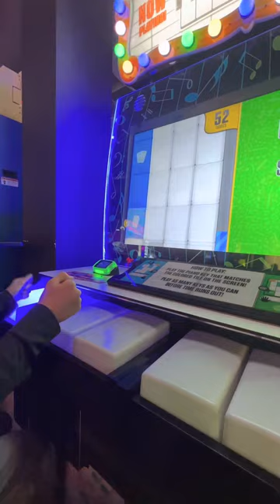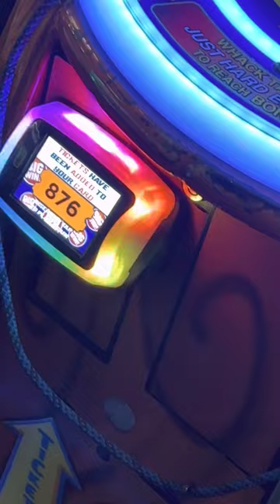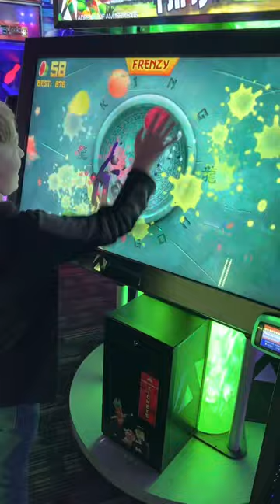Weekend Adventures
Dave & Busters with the fam